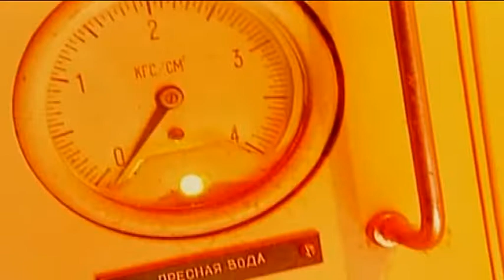KURSK 2',50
la tragedia del sommergibile